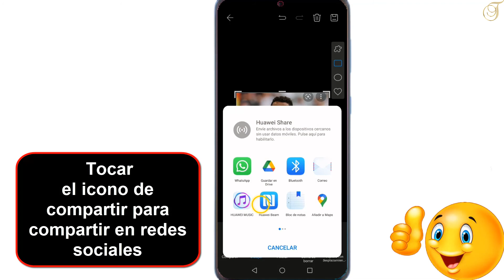Como Capturar Pantalla en Huawei P50 PRO, Como Hacer SCREENSHOT Huawei P50 PRO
Se pueden hacer capturas de pantalla con el móvil para, por ejemplo, compartirlas con los amigos o guardarlas y usarlas más tarde.
1- Para saber como hacer una captura de pantalla en Huawei P50 PRO:
 Pulsar el botón lateral.
Pulsar a la vez la parte inferior del botón de volumen manteniendo ambos pulsados durante unos instantes para saber como capturar pantalla en Huawei P50 PRO
La fotografía se guarda en la galería del móvil.